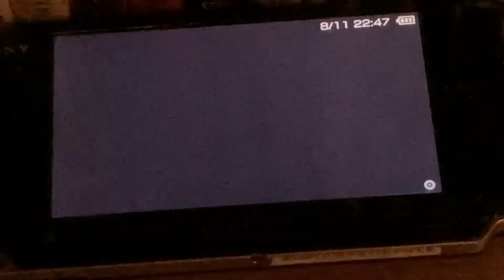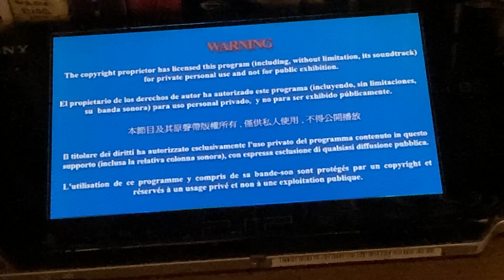Opening to open season 2 2008 UMD